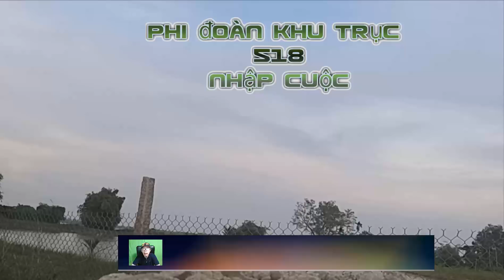Phi đoàn khu trục 518 nhập cuộc - Trận ra quân đầu tiên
Bút ký mùa hè đỏ lửa
Phi Long Phạm Ngọc Hà
Phi đoàn khu trục 518 nhập cuộc
(Chiến trường Quảng Trị)